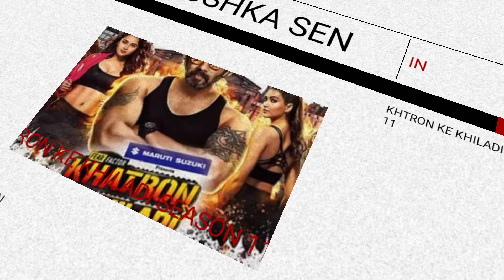Anushka Sen In KHATRON Ke Khiladi Season 11 || COLORS TV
Rohit Shetty

Good News